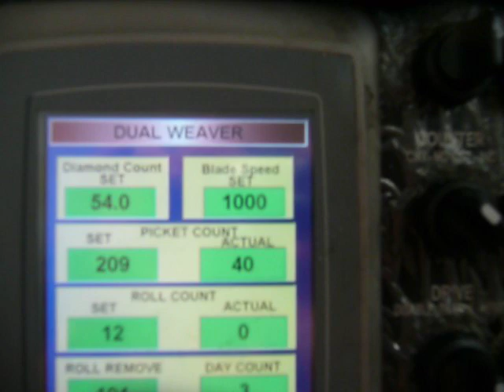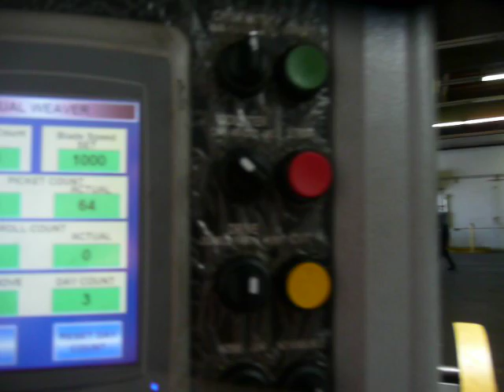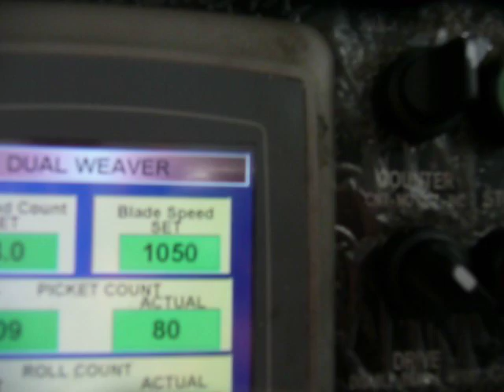chain link weaving machine 1" mesh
1 x 9 x 8' KK GALVANIZED CHAINLINK